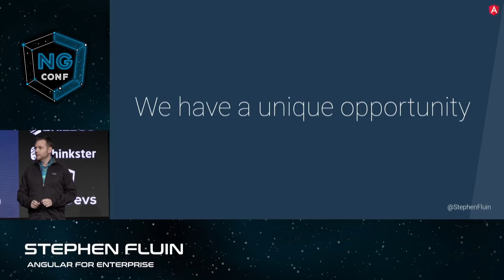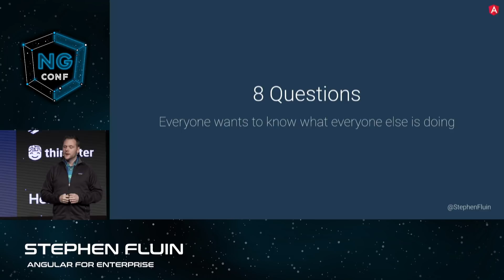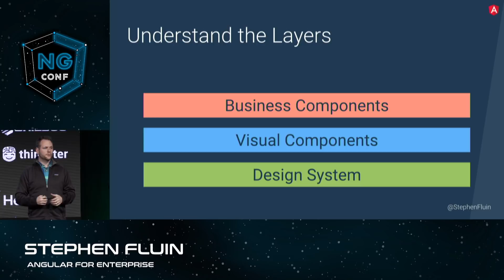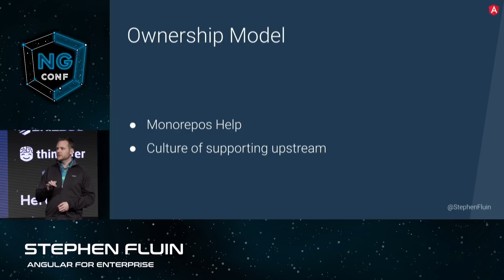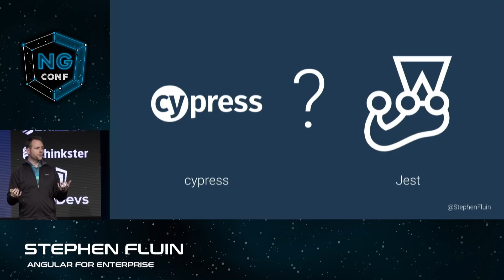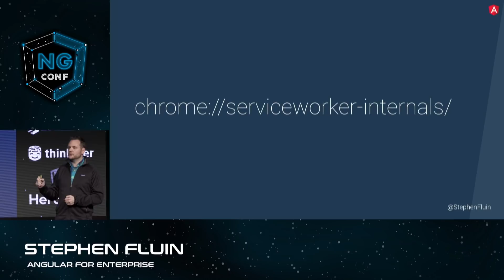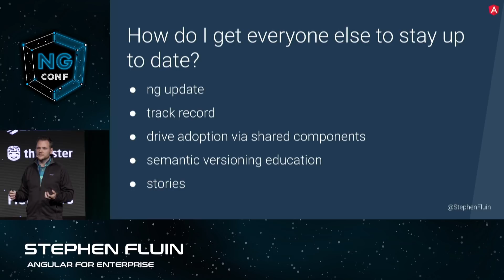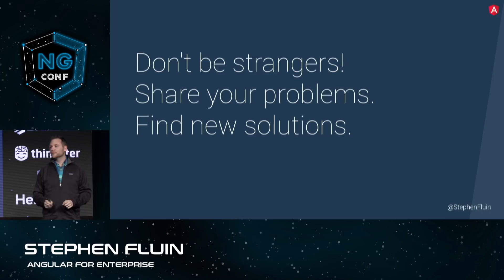Angular For Enterprise | Stephen Fluin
Angular is very popular for large applications, often powering some of the biggest companies in the world. Stephen works with hundreds of these companies and will share the top challenges, best practices, and the top things many enterprises have figured out about Angular.

ng-conf is a three-day Angular conference focused on delivering the highest quality training in the Angular JavaScript framework. 1500+ developers from across the globe converge on Salt Lake City, UT every year to attend talks and workshops by the Angular team and community experts.